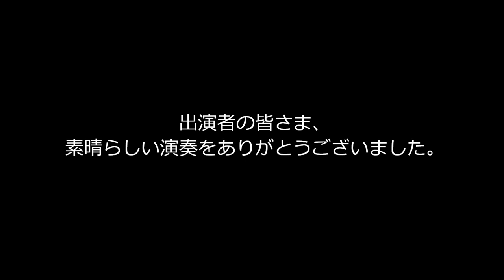2020 WGJ Exhibition Yokohama INSPIRES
2020年2月11日（火・祝） 横浜文化体育館で行われましたWGJ Exhibitionです。
ご協力いただきましたみなさま、ありがとうございました。

■WGJ Exhibition
関東学院マーチングバンド
Yokohama INSPIRES